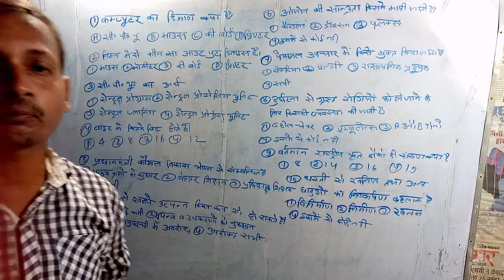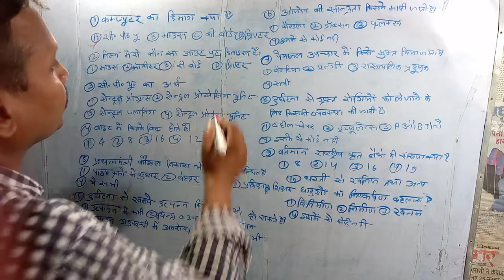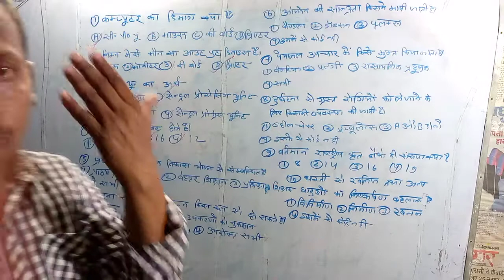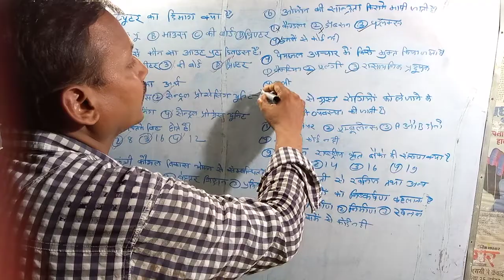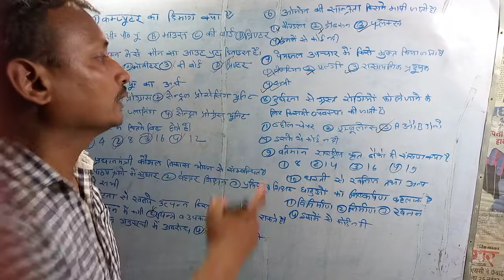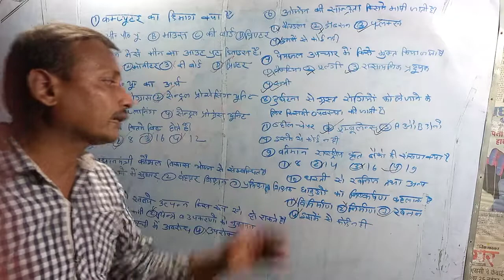चैप्टर A ऑब्जेक्टिव दिया जा रहा है और ऑब्जेक्टिव क्वेश्चन का भंडारा चल रहा है